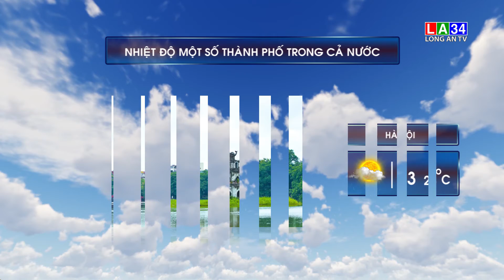Bản tin Dự báo thời tiết 13/9/2022